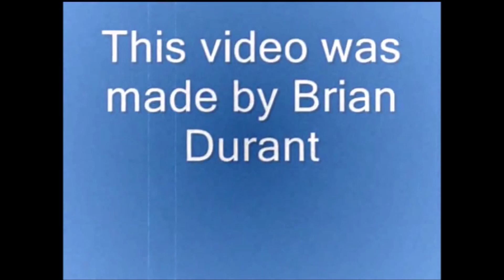Michael Myers Halloween Costume video 2 EDIT HD